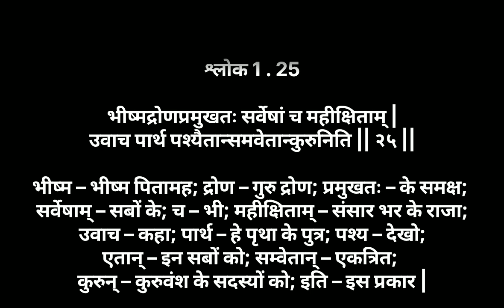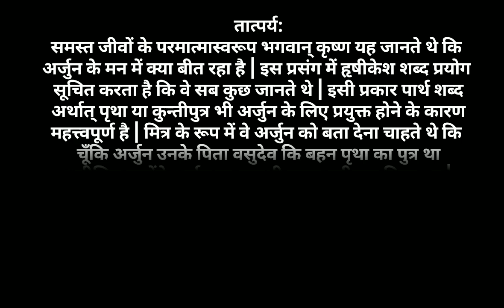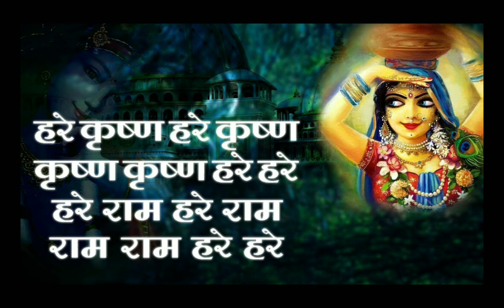22)श्रीमद्भागवत गीता: अध्याय-1 श्लोक-1.25(Gita as it is) Chapter -1 shlok - 1.25 ll 04June2024